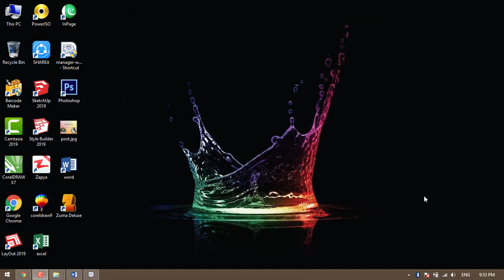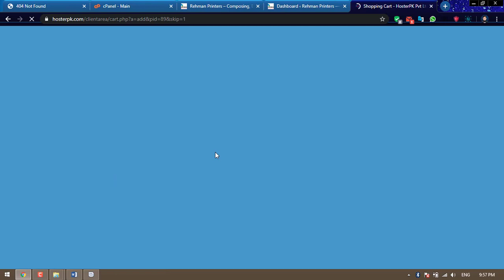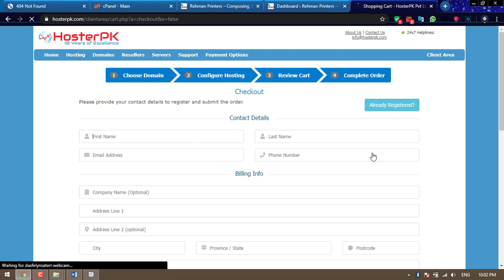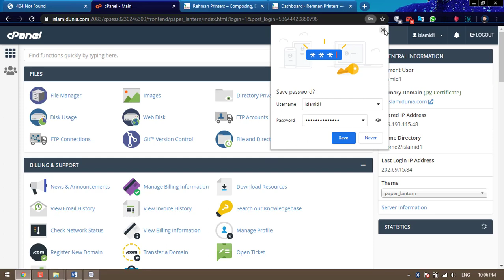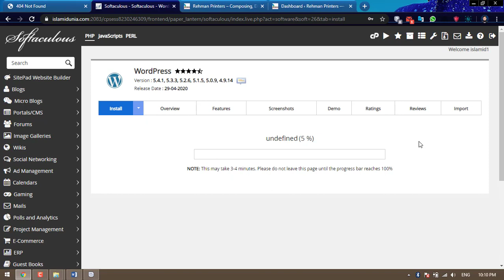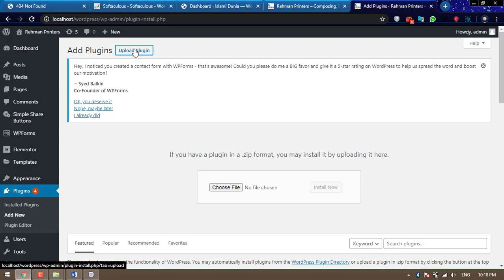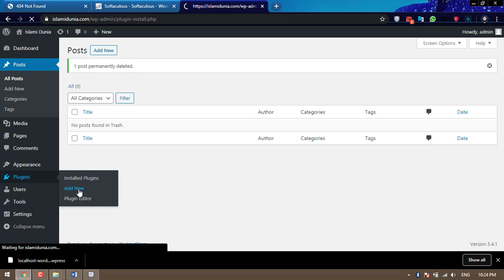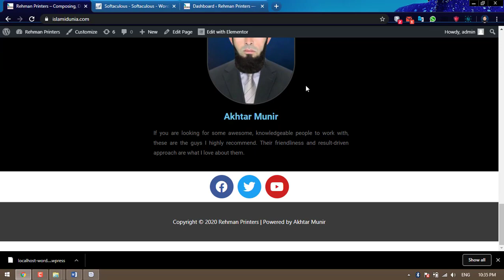How to move wordpress from local server to live server | in pashto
Asslam o Alaikum Dostano;
Da “advance wordpress in pashto” course pe de video “how to move wordpress from local server to live server” ki ba mong taso ta da khayo che da wordpress website mong da local server na khpal live server ta sanga import kawo.

Shamil Topics:
Domain aw hosting booking.
Domain khwakhawal.
Bill pay kawal.
Wordpress export kawal.
Wordpress import kawal.
Migration plugin aw extinction installawal.